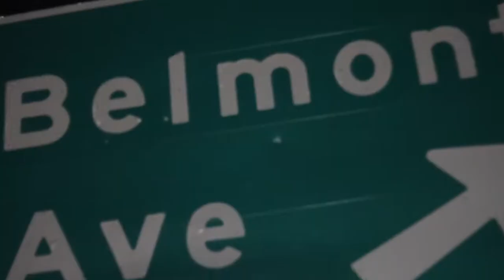Trailer: Underground Kangs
"Underground Kangs" produced by Kid is another summer release leading up to Lungz much anticipated return with his mixtape IN EBRI ATION September 23, 2013.

Director: Jay Caves HOTC Shot @hotc_tv